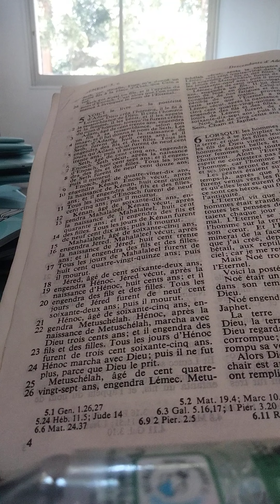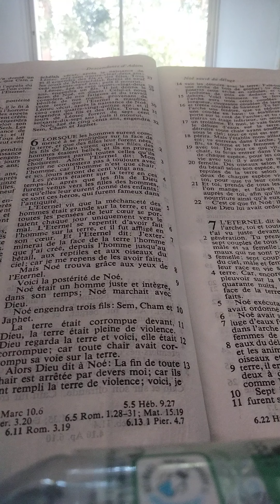Genèse chapitre 5 (postérité d'Adam jusqu'à Noé)